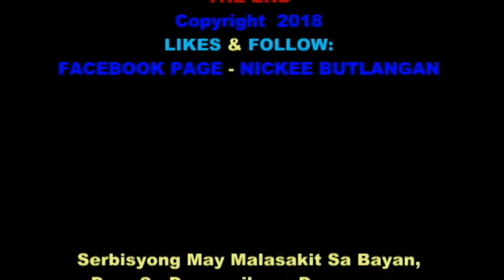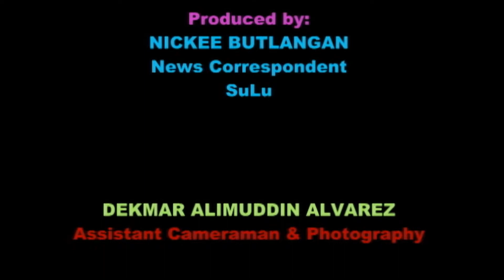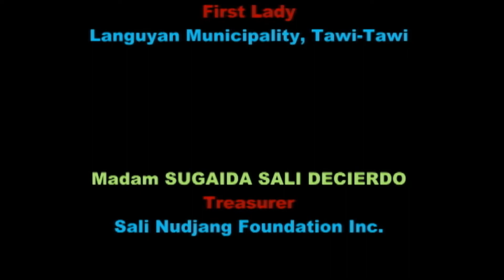Serbisyong May Malasakit Sa Bayan,Para Sa Progresibong Pamayanan By:Nickee Butlangan,DREAMER STUDIO6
Documentary Story in Languyan Municipality
By: Nickee Butlangan,  News Correspondent
Province Of Tawi-Tawi, Southern Frontier, ARMM Mindanao, Philippines